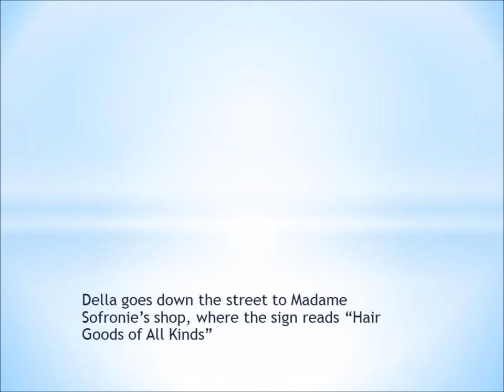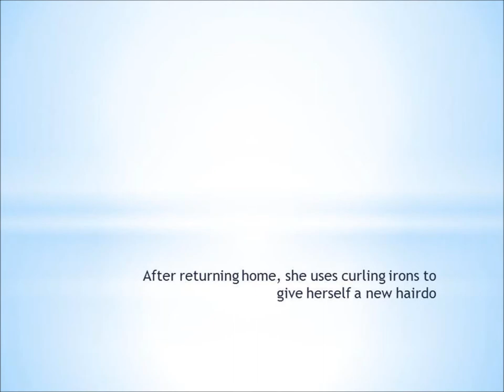Book trailer The Gift of the Magi